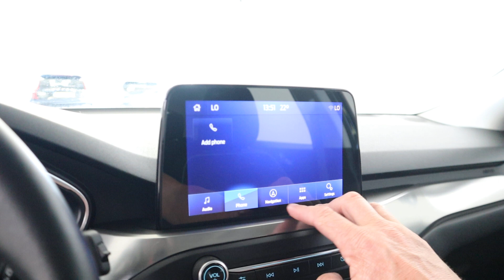Ford Focus 1.0 EcoBoost Titanium Business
125PK,Camera, Navigatie, Climate